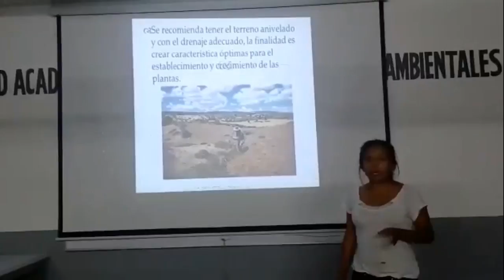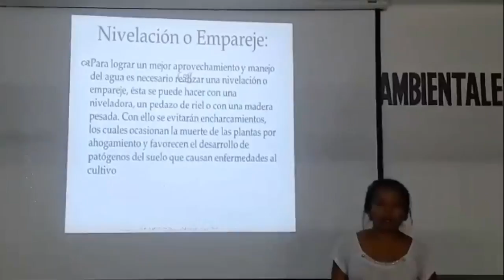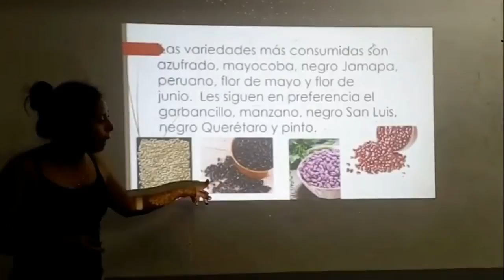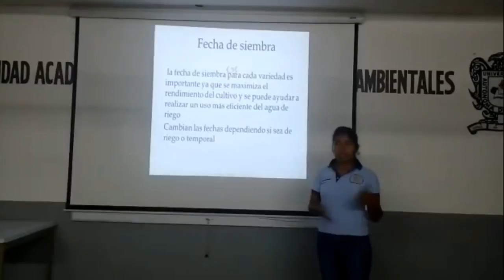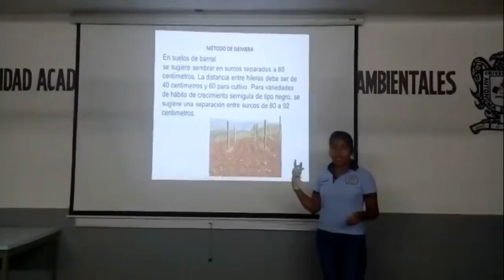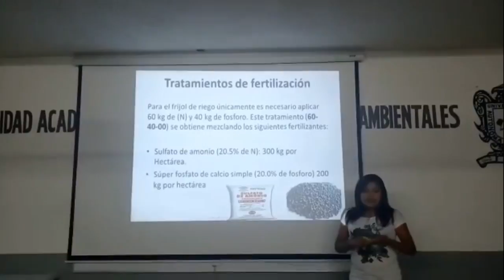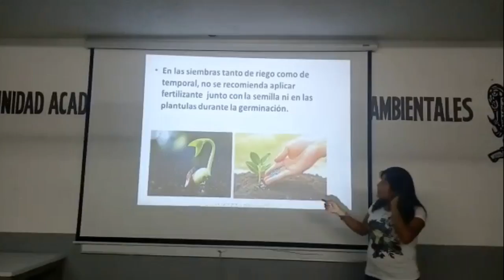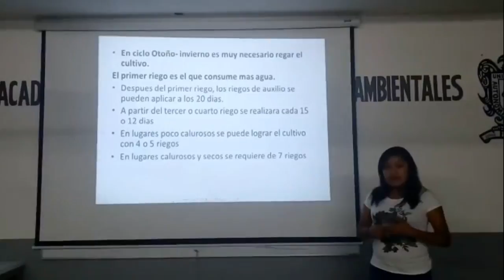My Stupeflix Video 6